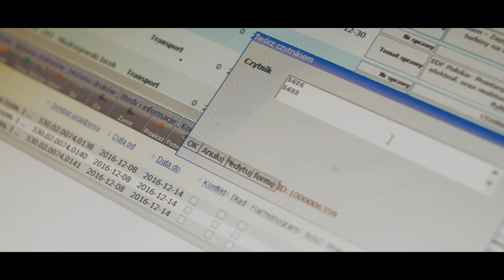Ecol - 25 years in action